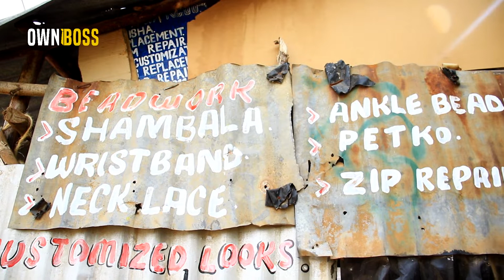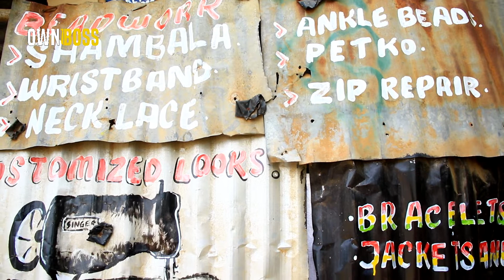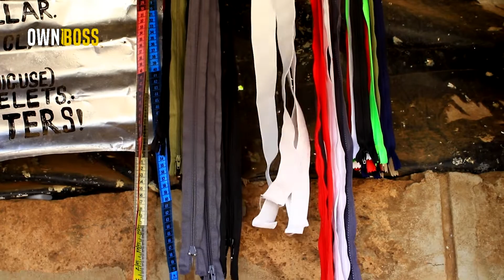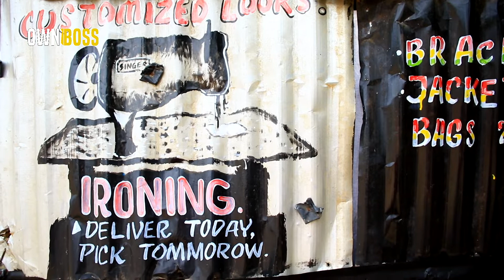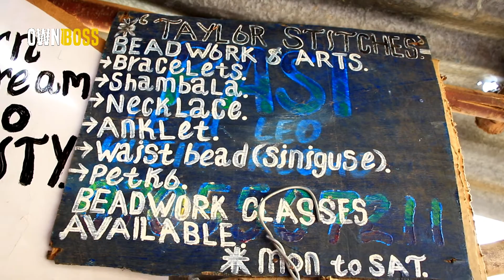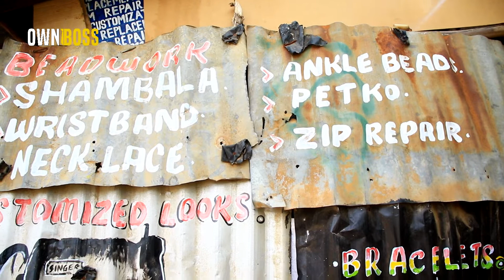Taylor Stitches Machakos - Own Boss Sn. 1 Ep. 7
Stephen Mutua is his own boss in his shop, Taylor Stitches. Taylor stitches shop is based in Machakos. They deal with cloth repair, cloth customization, tailoring, zip and pockets replacement, uniform repairs, tailoring classes, beadwork, waist beads, shambala, bracelets and ironing. In this episode of Own Boss, we get to know more about the day-to-day operations of his business. We learn of his achievements, the challenges he faces in his business and maybe something about himself as well. Any feedback will be greatly appreciated.

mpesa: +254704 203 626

This is a free broadcast, non-monetized channel, with content aimed to educate, entertain, inspire and motivate you.